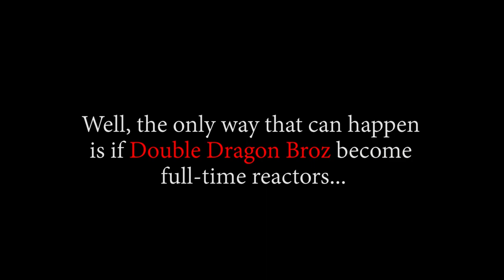LUFFY GETTING MOPPED!! LUFFY VS MAGELLAN!! OP - Episode 435, 436, 437 | Reaction